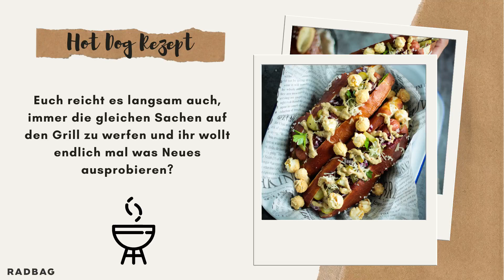Grillen mal anders: Hot Dog Rezept mit Whisky Senf und Popcorn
Euch reicht es langsam auch, immer die gleichen Sachen auf den Grill zu werfen und ihr wollt endlich mal was Neues ausprobieren? Heute gibt es leckere Hot Dogs mit selbstgemachtem Laugenbrötchen, getoppt mit Whisky Senf und Popcorn. Genau, Popcorn! Denn was gibt es besseres, als bei jedem Biss auf ein Popcorn zu beißen das eine wahre Geschmacksexplosion auslöst!